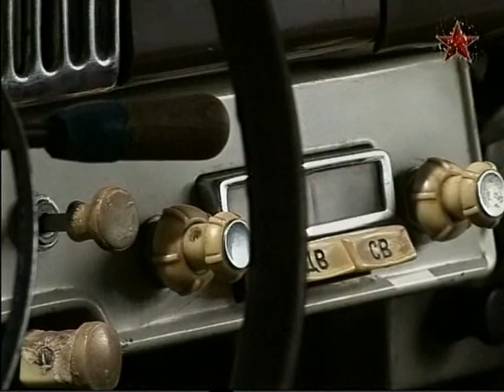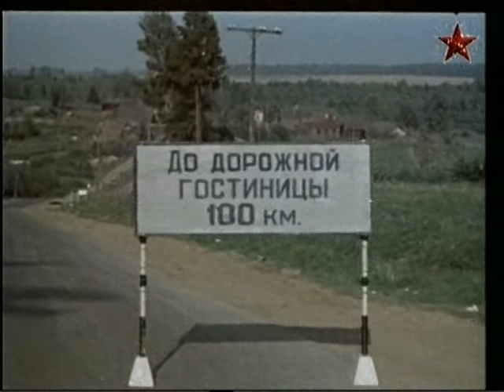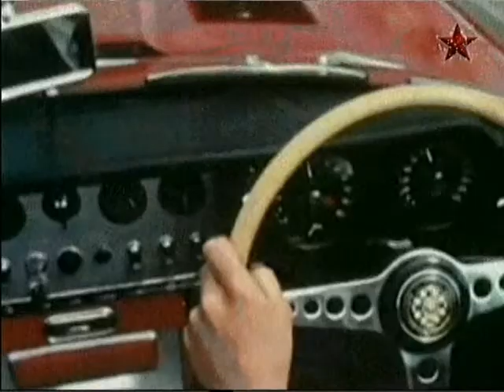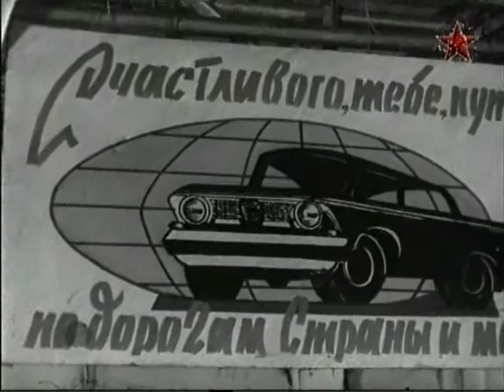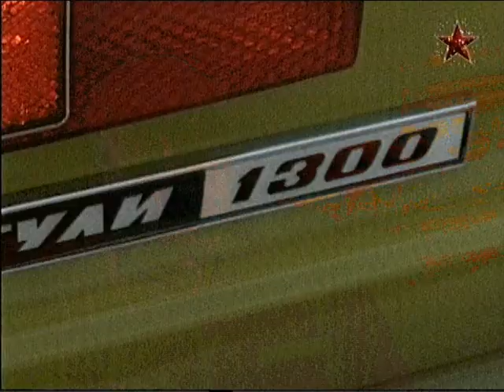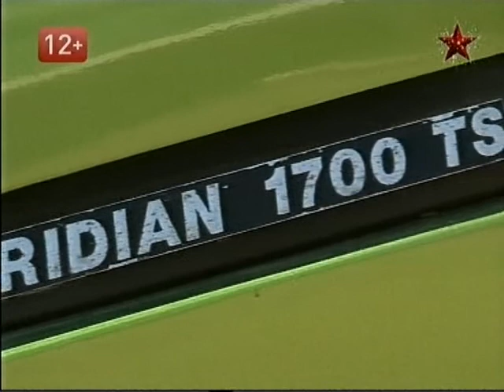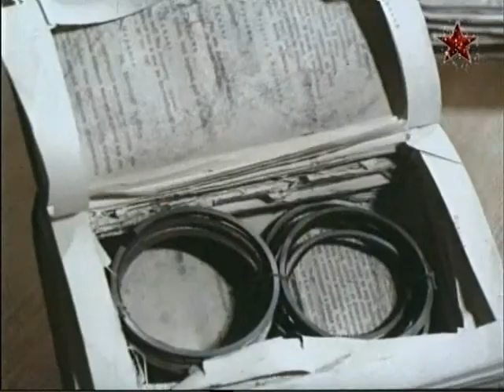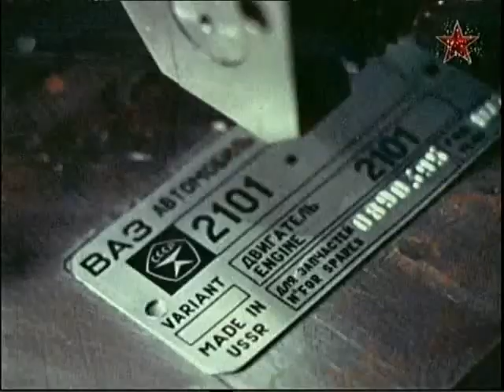Фильм 1 Итальянский иммигрант и советский резидент